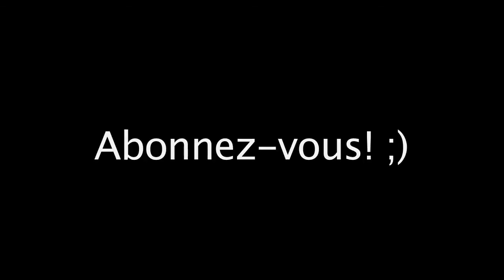The Good Post, épisode 018 "The Boys" Saison 2 : "Surf Nazis must die!"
"Superman, le pervers sadique" revient, accompagné de "Batman racisé" et "Blitzkrieg" pour une deuxième saison agitée... et finalement très sage! onpeutêtrenaziettrèsympa 😅

Bonne écoute!👭

D'Eric Kripke
Diffusé à partir du 04 septembre 2020
Vu à la tv en vosteng

Autres vidéos sur le sujet👍